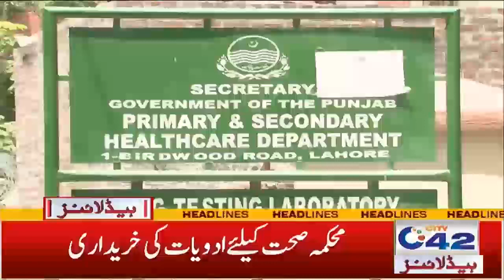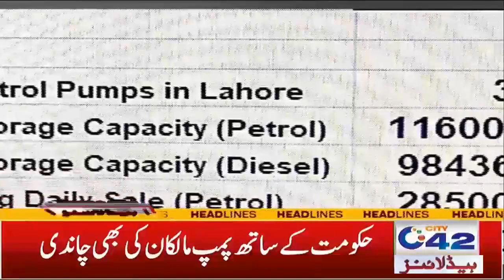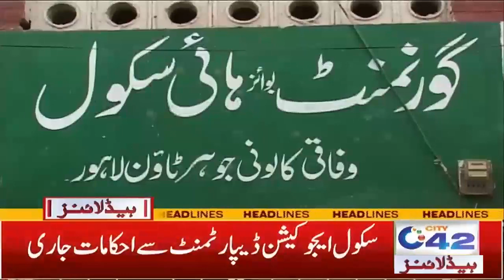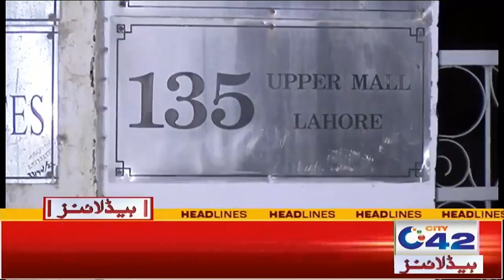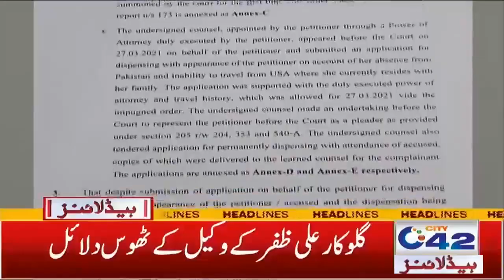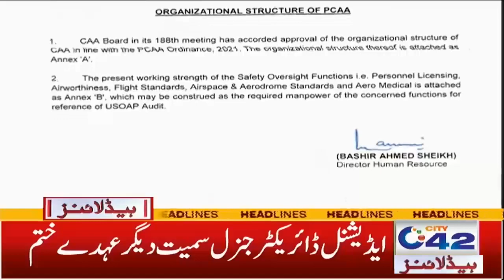Meesha Ki Zati Hasiat Me Talbi Rokne Ki Darkhuast | 7am News Headlines | 9 Nov 2021 | City 42